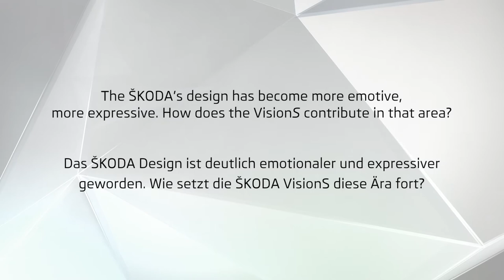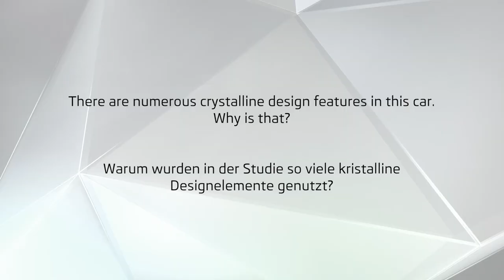Interview with Jozef Kabaň, Head of ŠKODA Design at Geneva Motor Show 2016 | AutoMotoTV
Interview with Jozef Kaban, Head of SKODA Design at Geneva Motor Show 2016 | AutoMotoTV